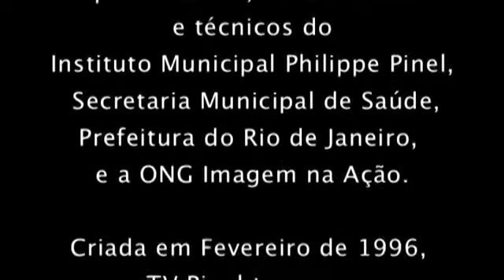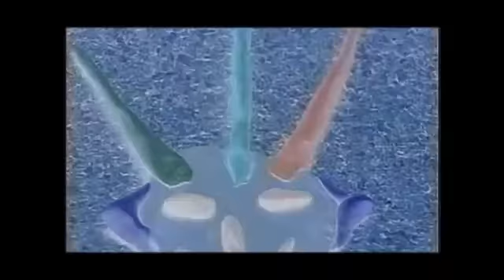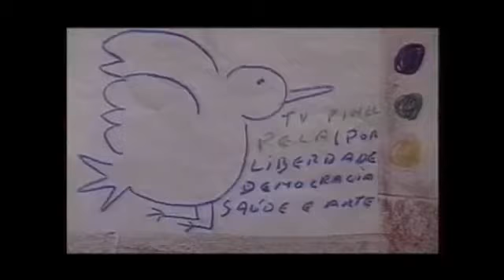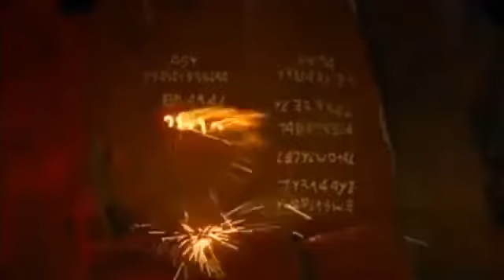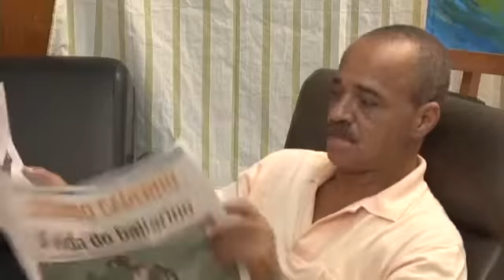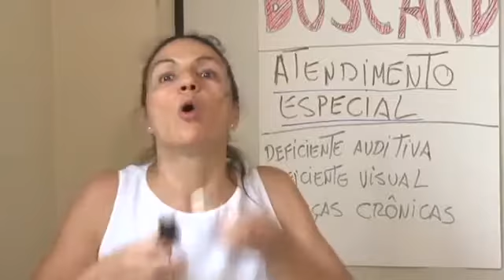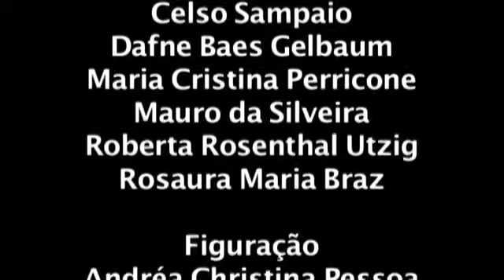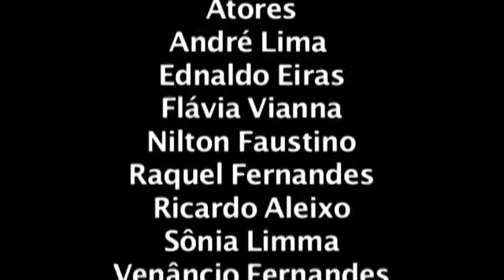Filme produzido no Pinel-RJ